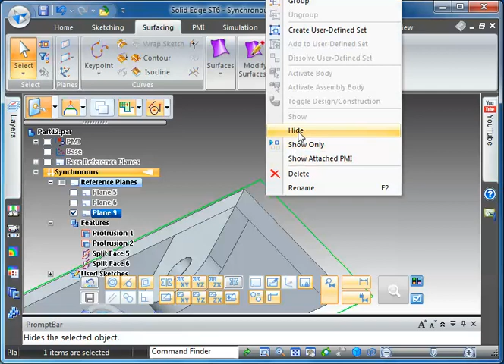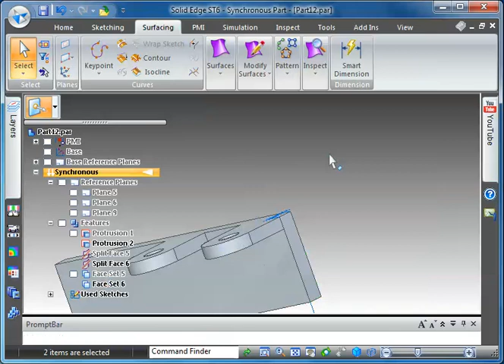CopyMirrorSolution1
Solution 1 to the Solid Edge Copy Mirror error video posted just ahead of this one.